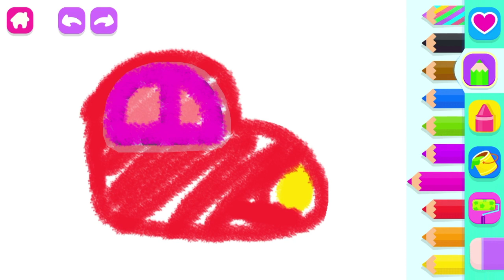How to draw a car – a step-by-step tutorial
Create, learn, and grow! 150 drawing tutorials teach ABCs, numbers, and motor skills in a fun, engaging way.

With simple, pleasing instructions, we show your child step by step how to draw using basic lines and shapes. Watch their face light up with pride and delight when they create masterpieces all on their own and see them come to life!